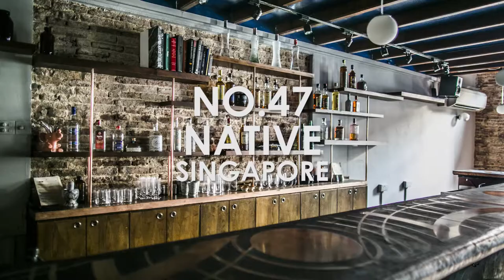The World's 50 Best Bars 2017: the list in pictures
The World's 50 Best Bars 2017 list was unveiled at a grand ceremony at Southwark Cathedral, London, on Thursday 5th October. American Bar at the Savoy was crowned the brand new World's Best Bar and a host of special awards were revealed. Discover the list in pictures here!

Read the full list:
No.1 American Bar, London, UK
No.2 Dandelyan, London, UK
No.3 The NoMad, New York, USA
No.4 Connaught Bar, London, UK
No.5 The Dead Rabbit, New York, USA
No.6 The Clumsies, Athens, Greece
No.7 Manhattan, Singapore, Singapore
No.8 Attaboy, New York, USA
No.9 Bar Termini, London, UK
No.10 Speak Low, Shanghai, China
No.11 Little Red Door, Paris, France
No.12 Happiness Forgets, London, UK
No.13 High Five, Tokyo, Japan
No.14 Licorería Limantour, Mexico City, Mexico
No.15 Atlas, Singapore, Singapore
No.16 Dante, New York, USA
No.17 Oriole, London, UK
No.18 Broken Shaker, Miami, USA
No.19 Candelaria, Paris, France
No.20 Himkok, Oslo, Norway
No.21 The Gibson, London, UK
No.22 Black Pearl, Melbourne, Australia
No.23 Florería Atlántico, Buenos Aires, Argentina
No.24 Operation Dagger, Singapore, Singapore
No.25 28 HongKong Street, Singapore, Singapore
No.26 Trick Dog, San Francisco, USA
No.27 Sweet Liberty, Miami, USA
No.28 Indulge Experimental Bistro, Taipei, Taiwan
No.29 Lost & Found, Nicosia, Cyprus
No.30 Baba Au Rum, Athens, Greece
No.31 Tippling Club, Singapore, Singapore
No.32 BlackTail, New York, USA
No.33 Jerry Thomas Speakeasy, Rome, Italy
No.34 Le Syndicat, Paris, France
No.35 Tales & Spirits, Amsterdam, Netherlands
No.36 Bar Benfiddich, Tokyo, Japan
No.37 Employees Only , New York, USA
No.38 Schumann´s, Munich, Germany
No.39 La Factoría, San Juan, Puerto Rico
No.40 Quinary, Hong Kong, China
No.41 Aviary, Chicago, USA
No.42 Mace, New York, USA
No.43 Nightjar, London, UK
No.44 Linje Tio, Stockholm, Sweden
No.45 The Baxter Inn, Sydney, Australia
No.46 ABV, San Francisco, USA
No.47 Native, Singapore, Singapore
No.48 Tommy's, San Francisco, USA
No.49 Lobster Bar, Hong Kong, China
No.50 Imperial Craft, Tel Aviv, Israel

Discover the extended 51-100 list and special awards on our